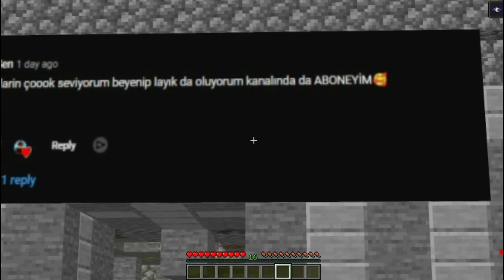MAKSI VS 1000 ZOMBI AMA LEVELLI 🧟 - Minecraft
Merhaba arkadaşlar Ben maksi bugün eğlenceli video çektim. Videoların daha fazla gelmesi için like atıp, fikirlerini yorumda belirtmeyi unutma.

maksi kanalı tektir ve türkçe dilinde videolar paylaşılmaktadır. Hepinizi seviyorum!